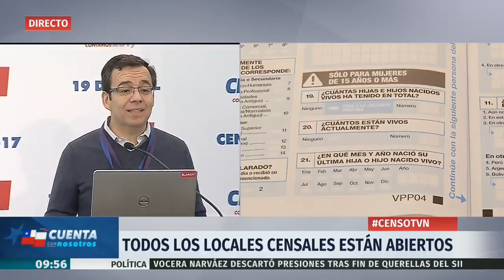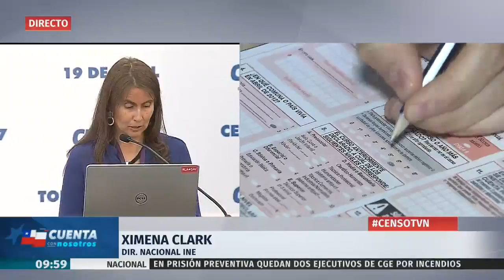Primer balance de Censo 2017 | 24 Horas TVN Chile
El ministro Luis Felipe Céspedes y la directora del INE, Ximena Clark entregan Primer balance de Censo 2017.